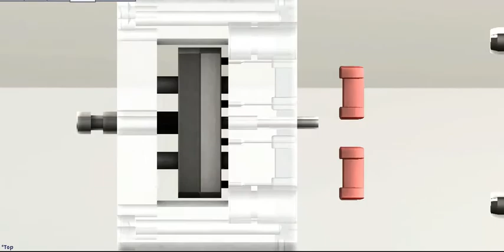Tool for plastic (animation)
Made in SolidWorks 2012